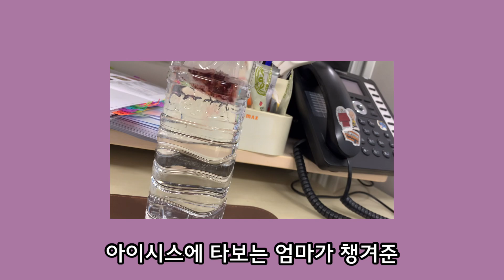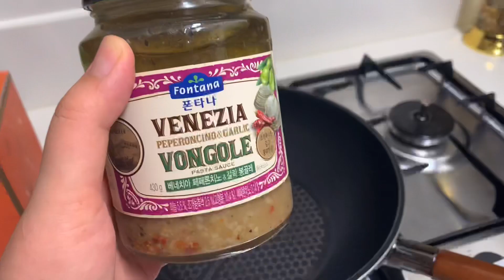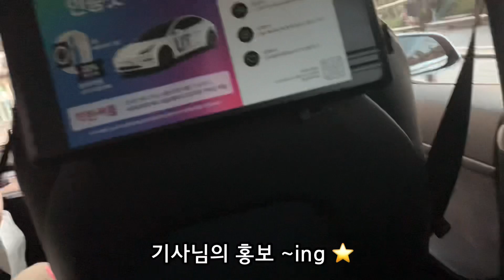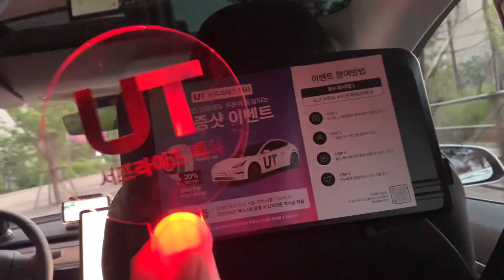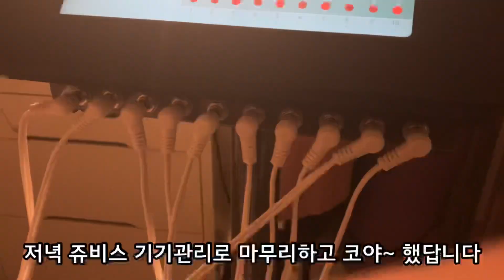[다이어트]코스트코 다이어트 식단 만들어 먹기/ 다치고 슬픈 운동어터 쥬륵/ 올림픽공원/ 샐러드/ 다이어터식단 / 포두부라자냐/ 테슬라 이벤트 /빅사이즈 하울/ 자라 zara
다이어트 식단 및 코스트코 다이어터 쇼핑 확인해 주세용 😍😍